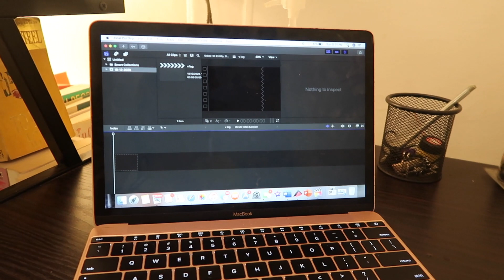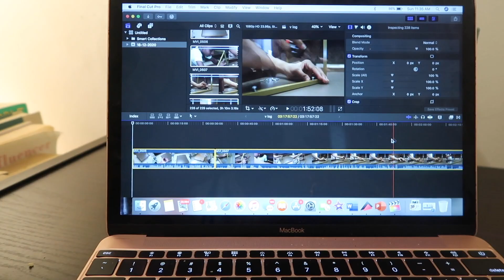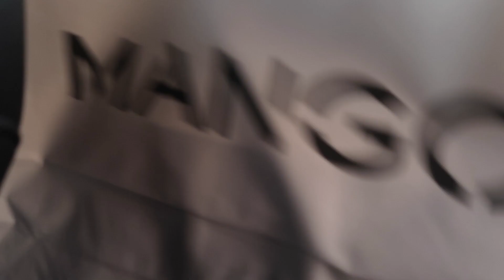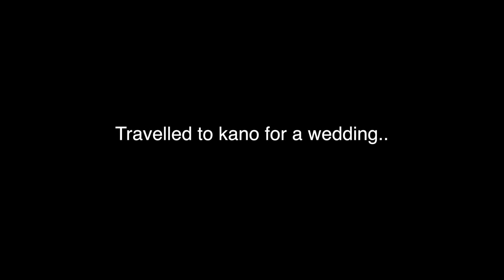Kano wedding vlog 2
FAQ
I am 24 years old
I film on my iPhone 12 pro max
I edit with Final cut pro
I am 100% Nigerian

xx.